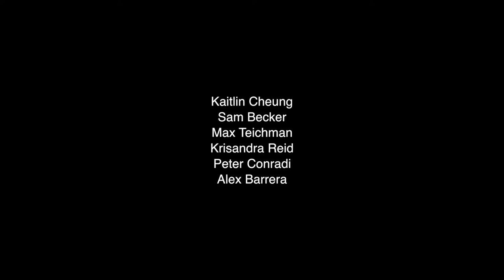illume - 2013 Promotional Video for The One Project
"illume" is the 2013 promotional video for The One Project. We are helping people tell their stories, empower themselves, and inspire others to do the same.

Take photos, change your view, change your life. With The One Project you will learn how photography and storytelling can help you share and gain insights for mental wellness.

Tweet: @theoneproj

A special thanks to Robert R. Gillespie and Bardo Studio

Produced by Bryce Evans + Peter Conradi
Directed by Peter Conradi
Cinematography + Editing by Jamieson De Guzman
Visual Effects by David Chen
Original Score by Silken Conradi

Thank you to all of the actors and creatives involved for donating their time and talents:
Kaitlin Cheung
Sam Becker
Max Teichman
Krisandra Reid
Peter Conradi
Alex Barrera